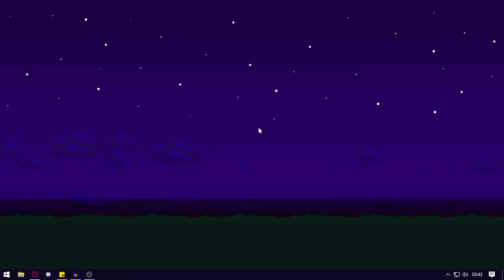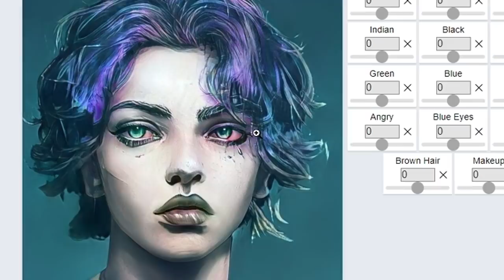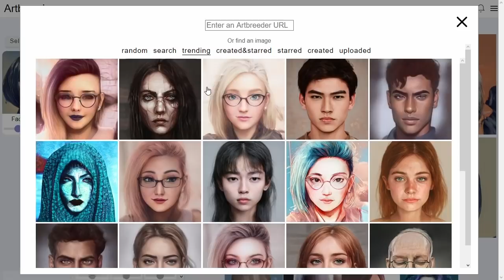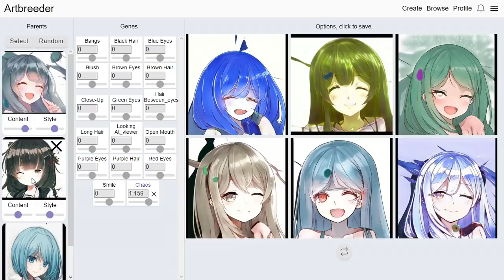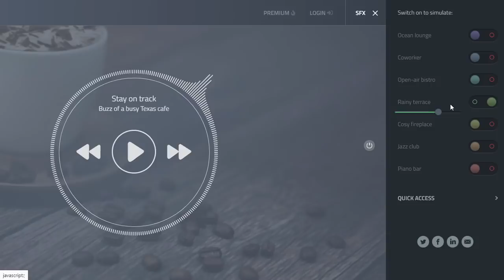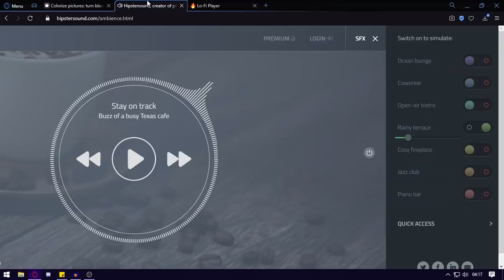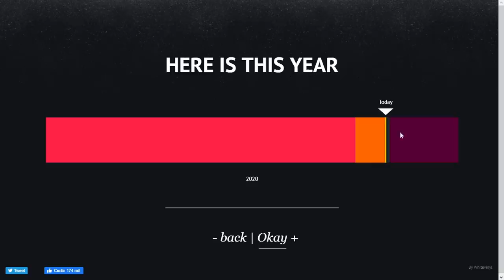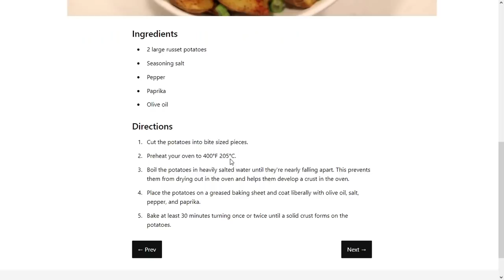esses desenhos foram feitos por inteligência artificial :000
musiquinhas no vídeo:
New Super Mario Bros OST - Underwater Theme
Super Mario World OST - Ending Theme